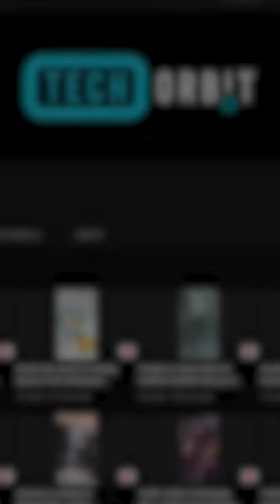App turns smartphones into electronic stethoscopes#technology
New smartphone app records heartbeat sounds, helping diagnose heart failure, irregular heartbeat, and heart murmurs. Smartwatches may measure heart rate and electrical activity, but Echoes is the first large-scale library of personal sound recordings.